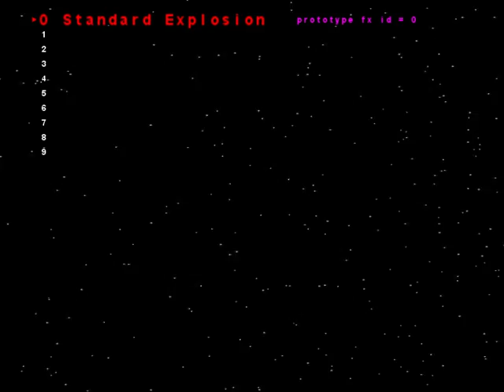Locust Part II